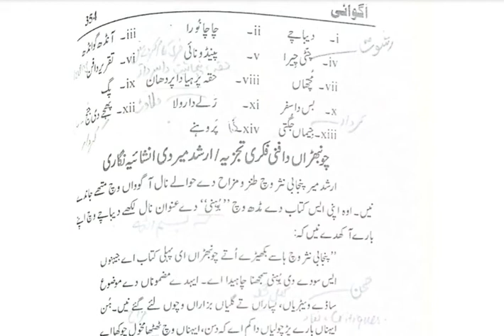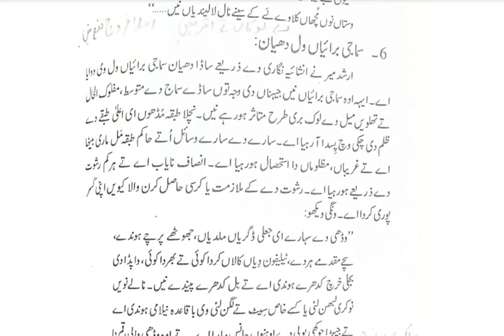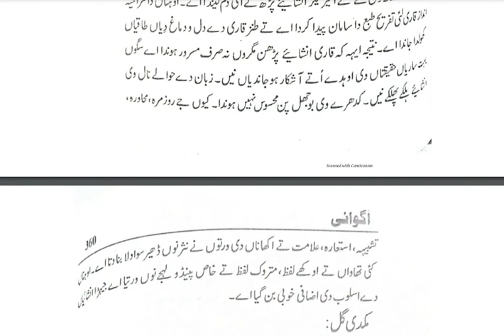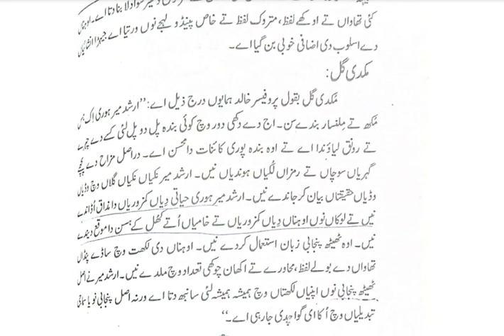Choonbhran by Arshad Meer | CSS/PMS Portal